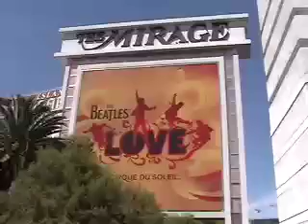Beatle Fest Las Vegas 2007 MIRAGE WALK THRU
JUST WALKIN AROUND